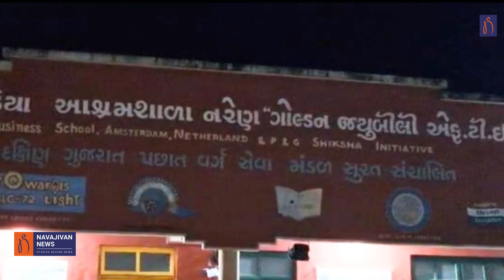35 દિકરીઓનું નરેણ આશ્રમ શાળાના લંપટ આચાર્યે કર્યું શોષણ, જુઓ કેવી રીતે થયો ઘટસ્ફોટ | Gujarati News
35 બાળકીઓ સાથે શારિરિક અડપલા અને છેડતીનો મામલો એક જ આશ્રમ શાળામાંથી સામે આવતો ચકચાર મચી જવા પામી છે...વળી આ અડપલા કરવાનો આરોપી બીજો કોઈ નહીં પણ આશ્રમ શાળાનો જ આચાર્ય યોગેશ પટેલ છે...આચાર્ય યોગેશ દિવસો સુધી બાળકીઓને છાતી પર, જાંધ પર હાથ ફેરવતો રહ્યો બાળકીઓનું શોષણ કરતો રહ્યો અને કોઈને ગંધ શુધ્ધા ન આવી...આખરે શાળાનો જ એક બાળક આ સમગ્ર ઘટનાક્રમને ઉજાગર કરી દે છે અને દીકરીઓ આચાર્ય યોગેશ હવે લોકઅપની હવા ખાતો થઈ ગયો છે.. વિગતે વાત કરીએ નરેણની આશ્રમ શાળામાં શું ચાલી રહ્યું હતું તેના વિશે.

6 વર્ષની માસૂમ દિકરીને પીંખવા ગયેલા આચાર્યએ બાળકીની હત્યા કરી ફેંકી દીધા બાદ 16-16 વર્ષની દીકરી વડોદરા જેવા શહેરમાં ગેંગરેપનો શિકાર બની છે...આ બધુ જોઈ લોકો હવે ડરના માર્યા વિચારવા લાગ્યા છે કે દિકરીઓને નરાધમોથી બચાવવા કરવું શું... કારણ કે કોઈ સમજી નથી શકતું કે નરાધમો ક્યાં ક્યાં છુપાઈને બેઠા હોય શકે...એવામાં વધુ એક ઘટના સુરતના માંડવીથી સામે આવી જેમાં એક બે નહીં..એક બે ડઝન પણ નહીં અને એક બે ડઝન કરતા પણ વધારે દીકરીઓને નરાધમ લંપટ આશ્રમ શાળાના આચાર્ય યોગેશ પટેલે અડપલા કરી શારિરિક છેડતીની શીકાર બનાવ્યાનો ઘટસ્ફોટ થયો છે...માંડવીથી કીમ જતા માર્ગ પર નરેણા ગામની આશ્રમ શાળામાં 176 જેટલા વિદ્યાર્થી અને વિદ્યાર્થીનીઓ અભ્યાસ કરે છે...ટાંચા બાંધકામ અને સંસાધનો સાથે ચાલતી આશ્રમ શાળામાં બાળકોને ક્યારેક તો બહાર પણ નહાવું પડે તેવી સ્થિતી છે.. તેમાં આ લંપટ આચાર્ય યોગેશ અને 2 શિક્ષિકાઓ ફરજ બજાવે છે...આમ લંપટ આચાર્યને જાણે બાળકીઓની છેડતી કરવાનું મોકળું મેદાન મળ્યું હોય તેમ તેણે રૂમ સાફ કરાવવાના બહાને, ગુમડા પર મલમ લગાવવાના બહાને કે પછી દવા આપવાના બહાને દીકરીઓની છેડતી શરુ કરી હતી..આ ઘટનાક્રમ લગભગ અવાર નવાર બનવા લાગ્યો હતો,, લંપટ આચાર્ય યોગેશ પટેલ ક્યારેક દિકરીની છાતી અડે તો ક્યારે કમરેથી પકડે અને ક્યારેક તો ચૂંબન કરવાનો પ્રયાસ કરે...આ ઘટનાક્રમ સામે પણ લાવે કોણ કેમકે યોગેશની ધાક જ એટલી કે તેના નામ માત્રથી બાળકો દૂર રહેતા હતા...આ બધુ સાંભળી તમને ફિલમોમાં બતાવાયેલી ઘટના બરોબર યાદ આવી જતી હશે... આમ આ બધઉ ચાલી રહ્યુ હતું દરમિયાન સુત્રો જણાવે છે કે કોઈ એક વિદ્યાર્થી આ જોઈ ગયો હતો અને દિકરીઓની અંદરો અંદર આ બાબતની ચાલતી વાતો પણ તેણે સાંભળી હતી..માટે તમણે આ દિકરીઓને ચેતવતા કહ્યું કે આ તો તમારા બાથરૂમમાં પણ ડોકીયા કરે છે... આમ સમગ્ર મામલો બહાર આવવા તૈયાર થયો અને આખરે ઉચ્ચ કક્ષા સુધી વાત પહોંચી... આખરે આદિજાતિ વિકાસના અધિકારીને નરેણ આશ્રમ શાળામાં આ મામલો તપાસવા મોકલવામાં આવ્યા અને આ મહિલા અધિકારી આશ્રમમાં આવી પુછપરછ કરતા હતા ત્યાં તો દિકરીઓ ચોધાર આંસૂ સાથે આપવિતી વર્ણવવા લાગતા મહિલા અધિકારી પણ સ્તબ્ધ બની ગયા હતા...ઘટના સંદર્ભે હવે પોલીસને જાણ કરવામાં આવી અને માંડવી પોલીસ ઘટના સ્થળે પહોંચી તપાસ આદરે છે ત્યારે 30 કરતા વધારે દિકરીઓ છેડતીનો શિકાર બની હોય તેવા નિવેદનો સામે આવતા પોલીસે તુરંત જ આરોપી આચાર્ય યોગેશ પટેલની ધરપકડ કરી 3 દિવસના રિમાન્ડ મેળવી પુછપરછનો આરંભ કર્યો છે...પોલીસ સુત્રોનું માનીએ તો તેમનું કહેવું છે કે આરોપી યોગેશ પટેલ દિકરીઓને જાતિય સતામણીનો ભોગ દિવસોથી બનાવી રહ્યો હતો...વળી આશ્રમ શાળામાં પોતે જ આચાર્ય હોય તેની પાસે આખા કેમ્પસમાં ફરવા માટે પરવાનો હતો અને તેનો લાભ તે દિવસ રાત ઉઠાવી રહ્યો હતો..સાથે જ તે રૂમ અને ઓફિસ સાફ સફાઈના બહાનાથી માંડી દવા આપવાના બહાના પણ છેડતી કરવા માટે છોડતો ન હતો...આશ્રમમાં મહિલા કર્મચારી હોવા છતાં પણ આચાર્ય યોગેશ કોઈના કોઈ વિદ્યાર્થીનીઓની નજીક જતો અને અડપલા કરતો હતો...આમ હવે ફિલમ જેવી લાગતી હિકિકતની ઘટનાનો પર્દાફાશ થતા પોલીસે વીડિયો રેકોર્ડિંગ કરી નિવેદનો નોંધવાની શરૂઆત કરવા સાથે ભૂતકાળમાં પણ વિદ્યાર્થીનીઓ સાથે આવું થયું છે કે કેમ તેની તપાસ હાથ ધરી છે..પરંતુ મહત્વની વાત છે કે હવે રાજ્યની સરકારે રાજ્યભરમાં ચાલતી તમામ સંસ્થાઓમાં આવી ઘટનાઓ કેમ અટકાવી શકાય તેની ચિંતા કરવાનો વખત આવી ચૂક્યો છે...જોઈએ હવે રાજ્ય સરકાર આ બાબતે કંઈ કરે છે કે પછી બસ મોટા મોટા ભાષણો અને ગુડ ટચ બેડ ટચના સોશિયલ કાર્યક્રમથી જ સંતોષ માને છે.